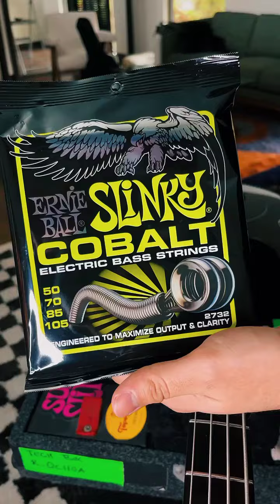How to Restring Your Ernie Ball Music Man DarkRay Bass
New Cobalt strings... check!
DarkRay Bass... check!
VPJR Tuner... check!